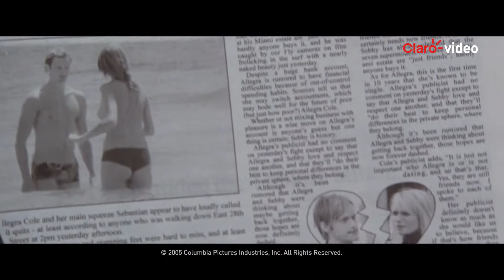Película | Hitch: Especialista en seducción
Diviértete con un loco doctor de citas, Alex Hitchens, especialista en conocer los gustos de las mujeres, cuyo trabajo consiste en lograr que cualquier hombre, incluso el más patético, pueda salir con la mujer de sus sueños.